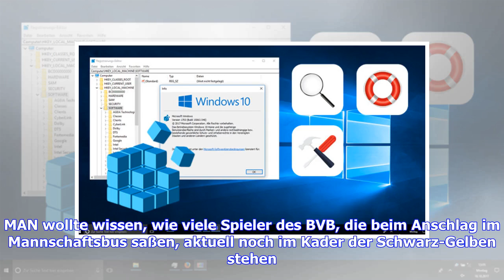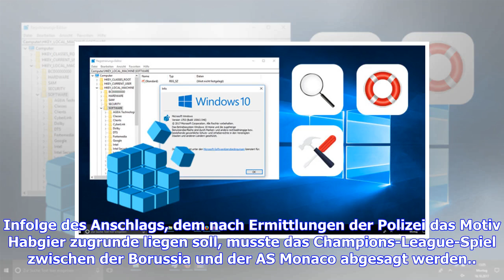BVB-Sponsor sorgt mit geschmacklosem Gewinnspiel für Empörung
Der Fahrzeugkonzern MAN hat mit einem geschmacklosen Gewinnspiel auf seiner Homepage für Empörung gesorgt. Das Unternehmen machte den Anschlag auf den BVB-Mannschaftsbus zum Gegenstand einer Gewinnspielfrage. MAN wollte wissen, wie viele Spieler des BVB, die beim Anschlag im Mannschaftsbus saßen, aktuell noch im Kader der Schwarz-Gelben stehen. Die Frage löste in den sozialen Netzwerken einen Shitstorm aus, BVB-Fans forderten eine Stellungnahme des Unternehmens. BVB-Bus war im April 2017 Ziel ei...